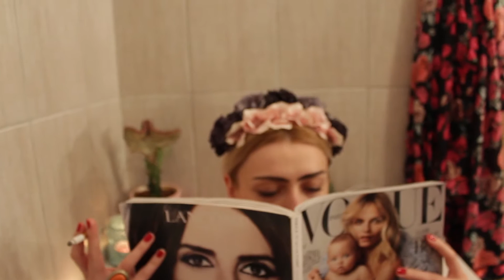FRIDA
Short experimental movie about  Frida Kahlo painting. What the Water Gave Me (Lo que el agua me dio in Spanish) is an oil painting by Frida Kahlo that was completed in 1938. It is sometimes referred to as What I Saw in the Water.

Frida Kahlo’s What the Water Gave Me was her biography.